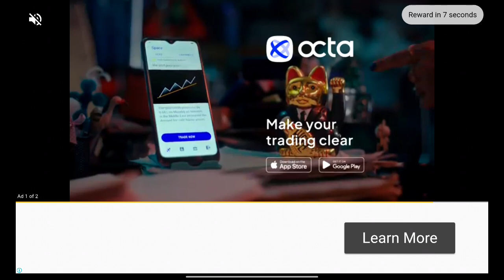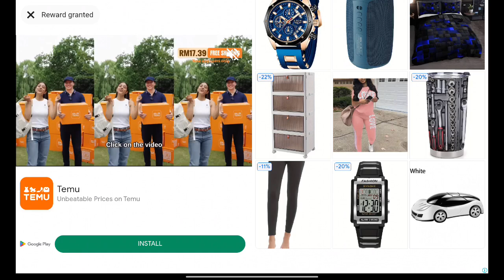Need For Speed: No Limits 1317 - Calamity | Proving Grounds: Range Rover Sport SVR (No Limits)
Need For Speed: No Limits 1317 - Calamity | Proving Grounds: Land Rover Range Rover Sport SVR (No Limits) on Dimensity 6020 and Mali-G57

Paradyne is gone, but Blackridge still deals with the fallout. The Underground has to pick up the pieces before it all becomes a Calamity!

Slot 2:
    Proving Grounds: Land Rover Range Rover Sport SVR (No Limits)
    Breakout: Nissan Z Performance
    Lone Threat: Lamborghini Reventón
    Proving Grounds: Ferrari Roma

    Hypercharge Unlocked by: Mission: Nitro 2204s.